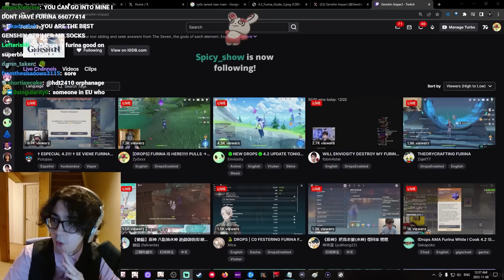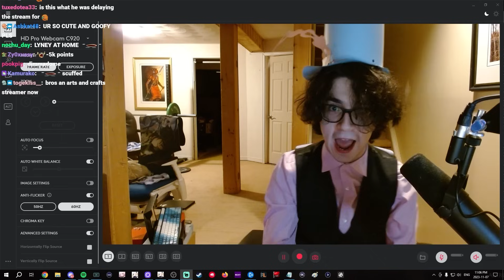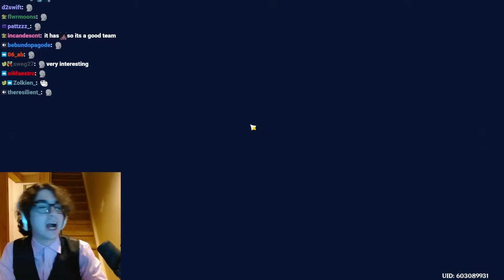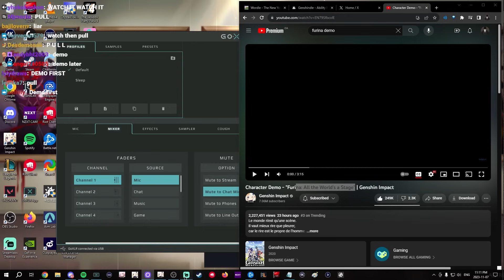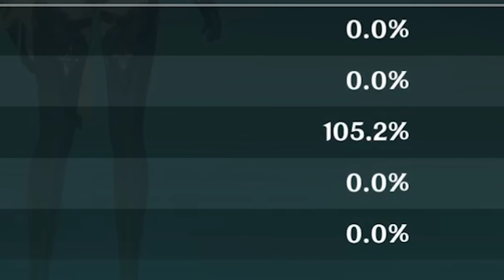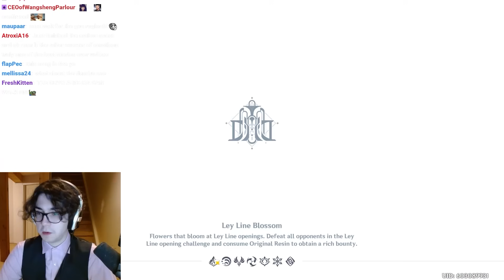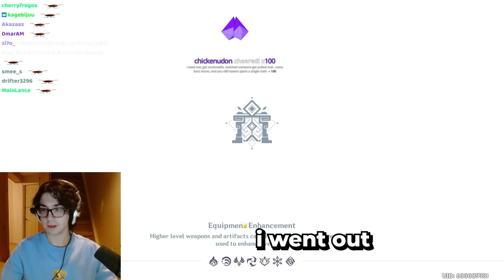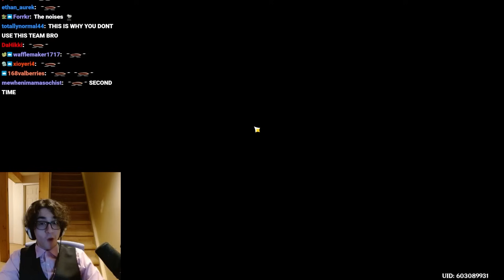Daily Dose of Zy0x | #5 "how good is furina?"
zy0x clips/zyox clips